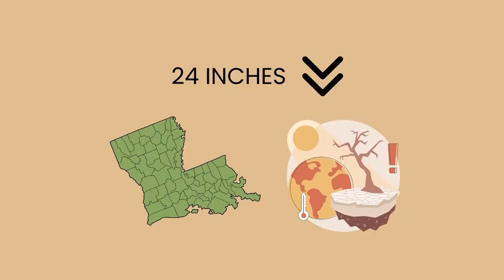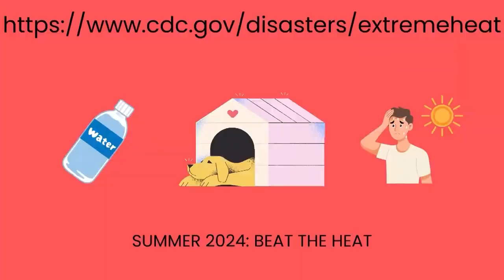Summer 2024: Beat the Heat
After a record breaking hot summer 2023, many are wondering what to expect this summer.